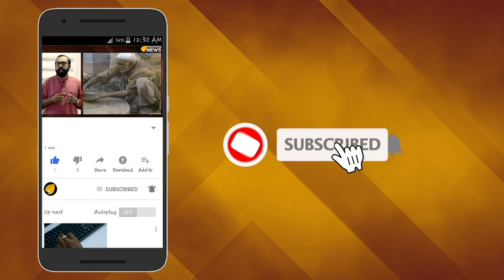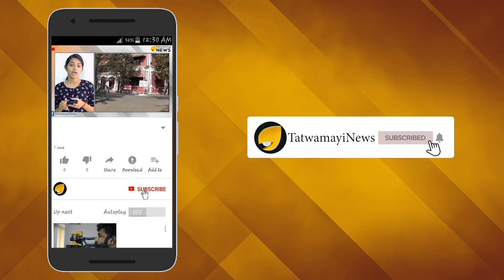ബിനോയ് കോടിയേരിയുടെ വാദങ്ങള്‍ എല്ലാം പച്ചക്കള്ളം, ബിനോയിയെ ഫേസ്ബുക്കിൽ തേച്ചൊട്ടിച്ച് യുവതി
ബിനോയ് കോടിയേരിയുടെ വാദങ്ങള്‍ എല്ലാം പച്ചക്കള്ളം, ബിനോയിയെ ഫേസ്ബുക്കിൽ തേച്ചൊട്ടിച്ച് യുവതി; വീണ്ടും കുടുംബ ഫോട്ടോ പുറത്തുവിട്ട് പരാതിക്കാരി

ലൈംഗിക പീഡനക്കേസില്‍ പ്രതിയായ സി പി എം സംസ്ഥാന സെക്രട്ടറി കോടിയേരി ബാലകൃഷ്ണന്‍റെ മകന്‍ ബിനോയ് കോടിയേരിയുമൊത്തുള്ള കൂടുതല്‍ കുടുംബ ചിത്രങ്ങള്‍ പുറത്തുവിട്ട് യുവതി. തന്‍റെ ഫേസ്ബുക്ക് പേജിലൂടെയാണ് യുവതി ചിത്രം പുറത്തുവിട്ടത്. യുവതിയുമായി യാതൊരു ബന്ധവും ഇല്ലെന്ന ബിനോയിയുടെ വാദങ്ങള്‍ പച്ചക്കള്ളമാണെന്ന് തെളിയിക്കുന്നതാണ് ഈ ചിത്രങ്ങള്‍.